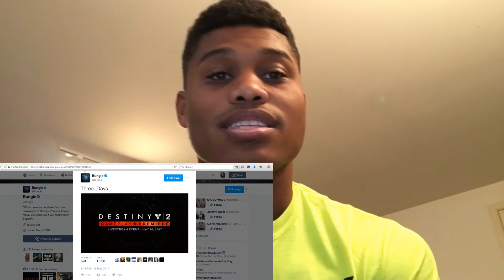Destiny 2?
Lets talk a bit about Destiny 2 before it comes to the forefront 3 days from now. With the livestream coming this week what are your thoughts and predictions!

Hi, I like video games especially Destiny.
I'm cbgray.
I'm a new Destiny Youtuber/ Twitch Streamer